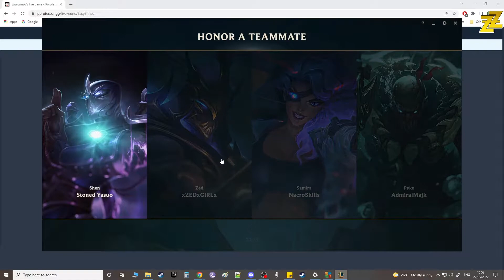New role, who dis? - ft Cornel & Jungle Enzzo. Jenzzo.